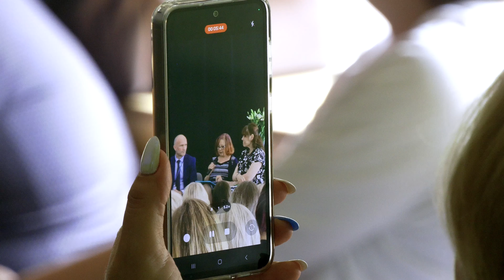Co to znaczy być w spektrum autyzmu?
"Co to znaczy być w spektrum autyzmu?" to tytuł seminarium, które odbyło się 6 czerwca w Szkole Podstawowej w Łajskach. Wydarzenie, współfinansowane przez Powiat Legionowski, jest częścią całego cyklu wydarzeń organizowanych w ramach tegorocznej edycji Dni Osób z Niepełnosprawnościami Miasta Legionowo i Powiatu Legionowskiego.